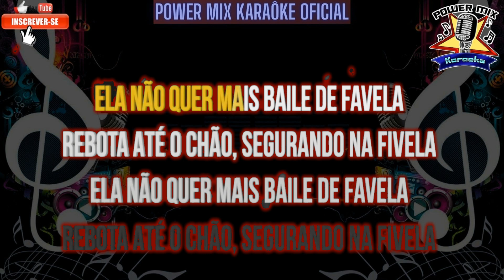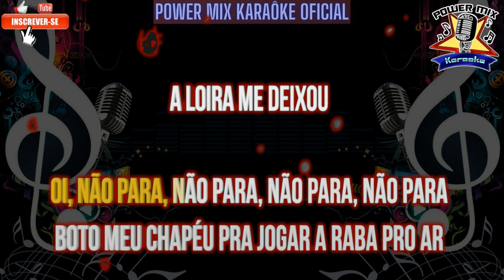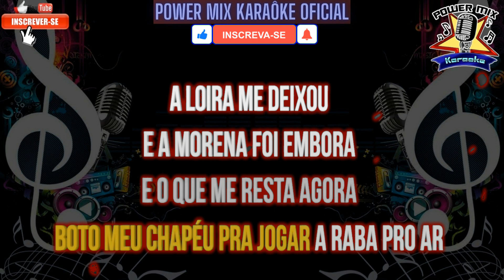Fivela - Jottape, Melody Karaokê - Playback - Power Mix Karaokê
Karaoke party
Pop karaoke
Rock karaoke
Baladas românticas para karaokê
Karaoke engraçado
Músicas de filmes para karaokê
Karaokê infantil
Top músicas para karaokê
Karaokê acústico
Músicas de bandas famosas para karaokê
Karaokê internacional
Karaokê gospel
Karaokê country
Karaokê rap
Karaoke Instrumental
Playback
Ponto do Karaoke
Muramatsu Karaoke
Muramatsu
Easy karaoke
karaoke One
swaryatra Karaoke
swaryatra
Memoji Karaoke
Memoji
Lang Van Karaoke
CC Karaoke
Sfalsin Produções Karaoke
Karaoke Cover
Miguel Lobo Karaoke
RC Karaoke
Karaoke Mil Grau
Karaoke Heaven
Stingray Karaoke